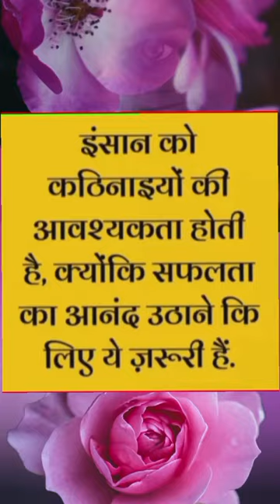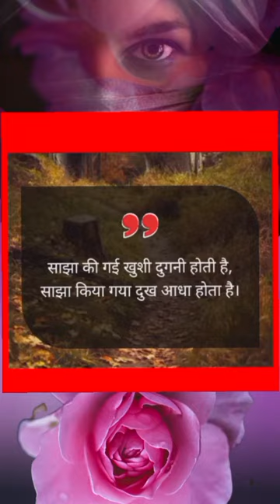✅ध्यान देने योग्य जरूरी बातें✅जीवन में काम आने वाली बातें💯lessonable vichar